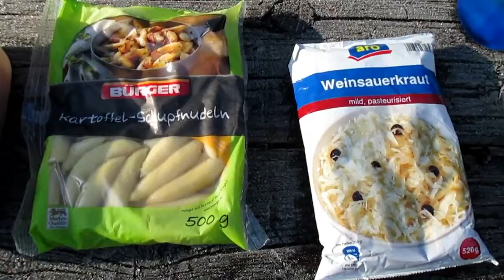Lagerfeuer und Köcheln im Wald Teil 1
Am 2. Advent und bei 0° Celsius Schupfnudeln, Sauerkraut und Koteletts am Lagerfeuer zubereitet. Sehr gemütlich.